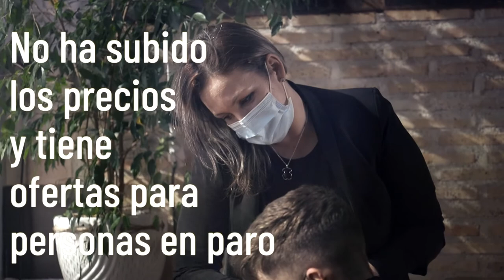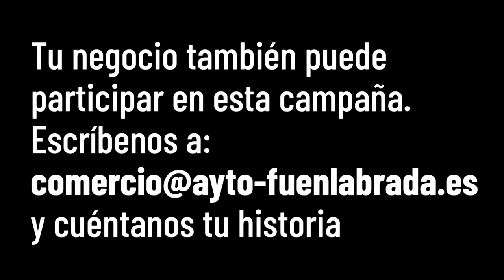Te presentamos a Moni - Consumir local crea riqueza y genera empleo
La crisis sanitaria ha sido especialmente dura para bares y restaurantes. Les ha obligado a cerrar y ha rebajado mucho su actividad.
Sin embargo, muchos de los hosteleros y hosteleras de Fuenlabrada han seguido empujando para sacar  sus negocios adelante. Como Moni. Pese a las dificultades, no ha subido precios y tiene ofertas para las personas en paro.
El barrio ya no se entiende sin ella

Consumir local crea riqueza y genera empleo
¡Visita los negocios de Fuenlabrada!